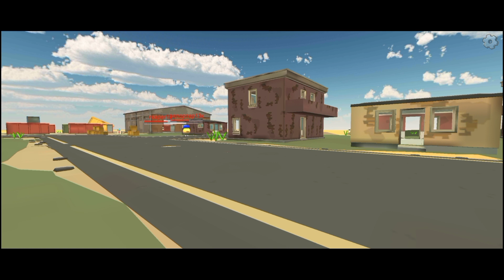самий кращий серіал в чикен ган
чикен ган чікен ган